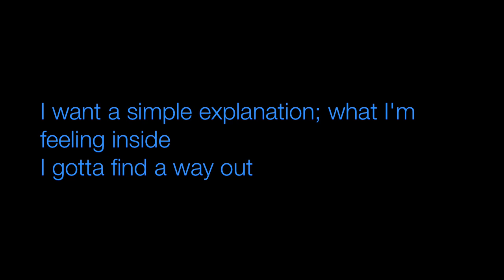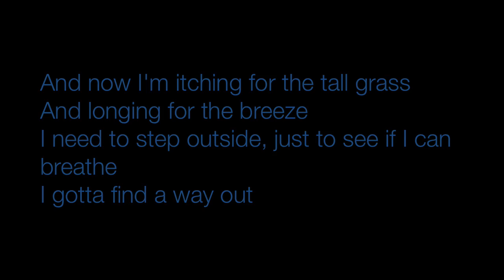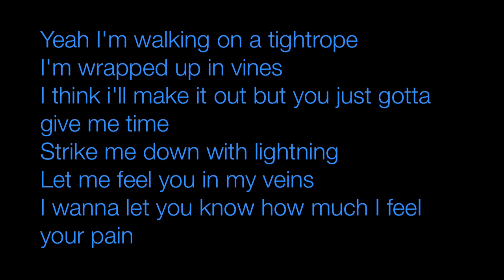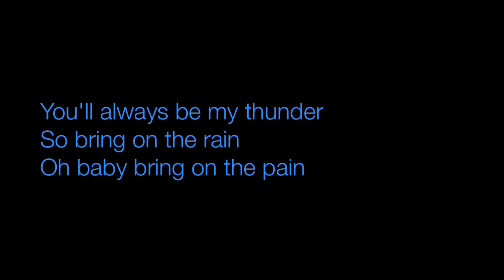Thunder - Boys Like Girls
lyrics to the acoustic version of thunder.